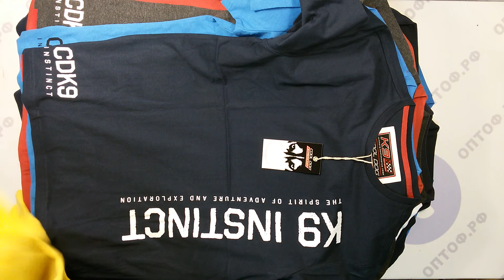K9 T-shirts new mix- футболки сток К9 2пак 10кг 18.4€/кг 44шт